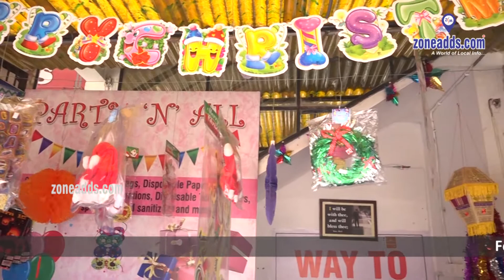Everything You Need to Party: Party 'n' all, | Sainikpuri | zoneadds